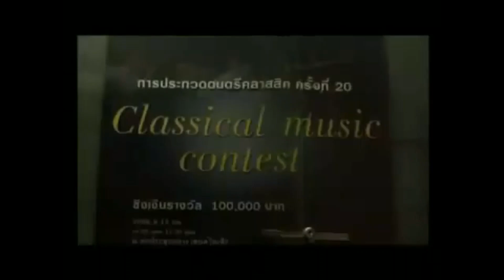A Few Ideas Take You Different Places | Inspiring Short Films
The first video tells about An inspiring story of a single mom and her daughter who goes on to become an astronaut. The little girl dreams to reach for the stars after watching the inspirational journey of the famous Indian astronaut .

In the second video While The boy goes to home , suddenly sees the cute koala stranded up a telegraph pole.He searches about koala's life when he went at home and he decides to turn back.

Next day , the boy returns with an eucalyptus branch to try and pry the koala down from the pole. The koala eventually climbs down and into the basket on the back of the boy’s bike.The boy then tries to find for the koala a safer home, but becomes when they went to forest he disheartened when they come across cleared bushland. The koala then spots tree that’s still standing as his new home

In the third video illustrates a moving story about a deaf girl with a strong passion for music as from observing an old man  playing the violin in her childhood. However, there is another schoolgirl playing the piano who always looks down on her and shouts at her that it is crazy to play the violin with her deafness. Fortunately, “music is a visible thing” from the old man motivates her to pursue her dream – Classical music contest . She keeps trying, practicing with the old man regardless of the outrage from the normal girl who also attends this contest. Even if her violin cracked, the determined girl is on stage and tries her best with her contest’s performance. After conveying all emotions to the violin performance, she successfully surprises and persuades all examiners and audiences of her talent. To close the clip, a phrase “You can shine” closes the clip gently.